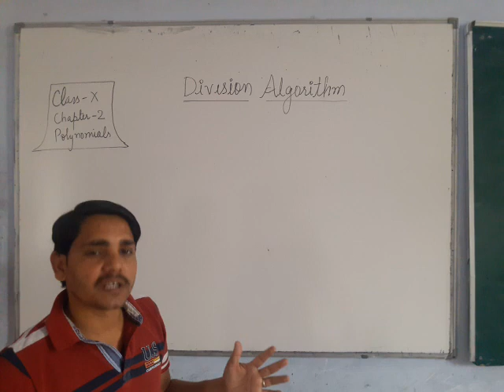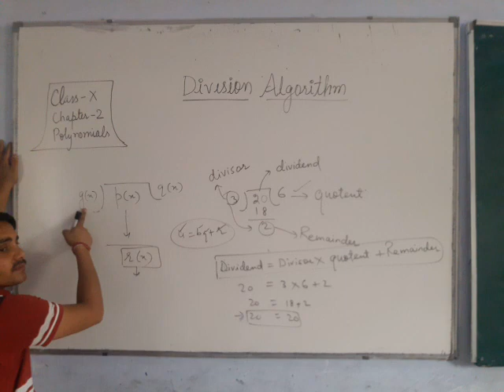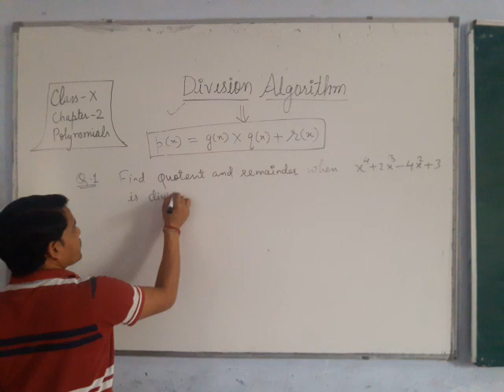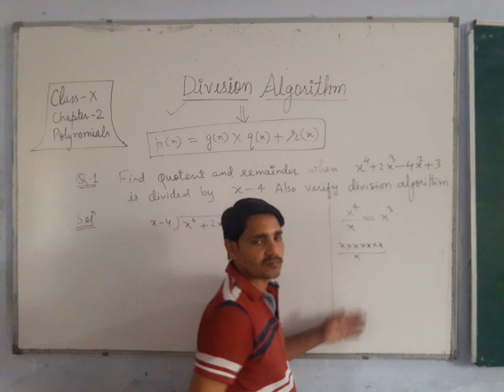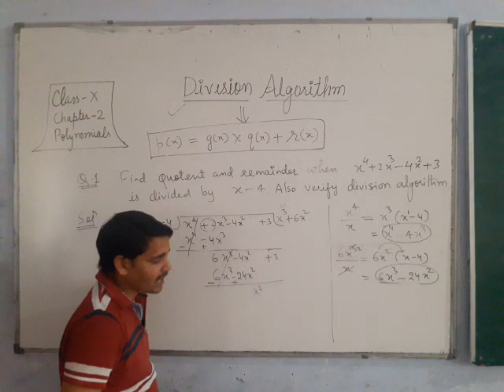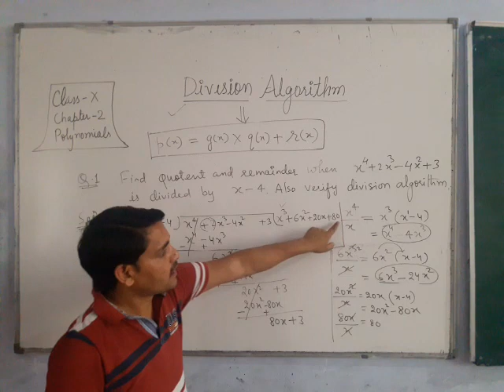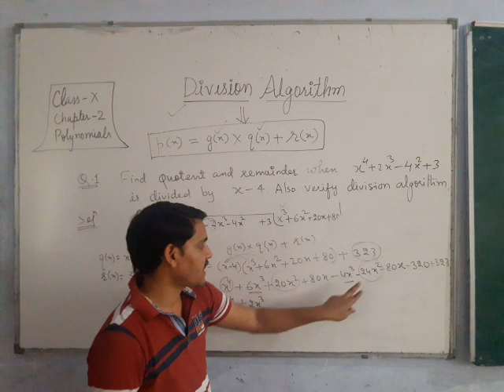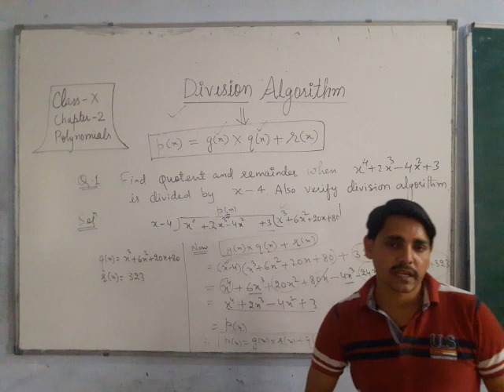Division Algorithm ||polynomials|| class 10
In this video i tried to explain what is mean of division algorithms.I explain how to divide a polynomial by another polynomial by long division method.
NOW after this i also explained how to verify division algorithm and how to write answer.